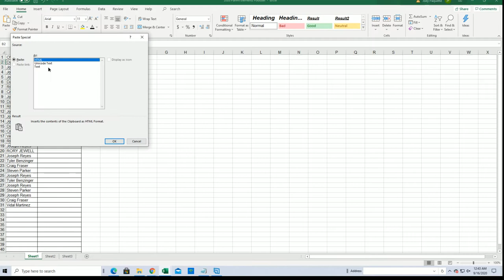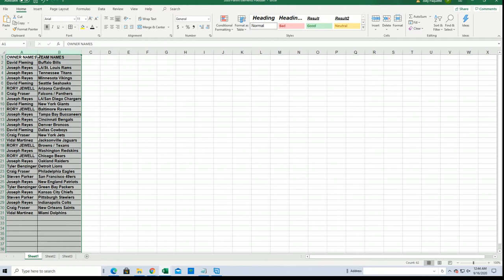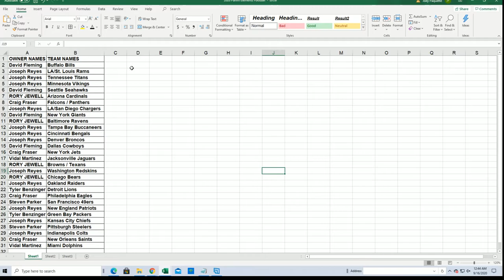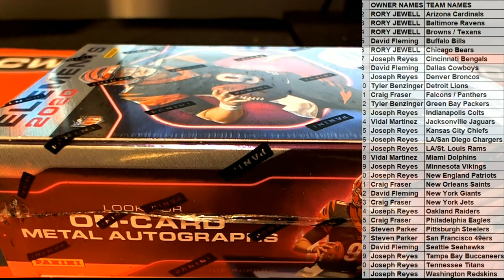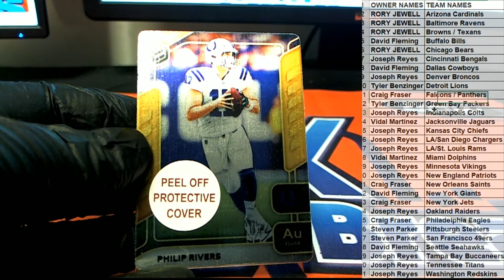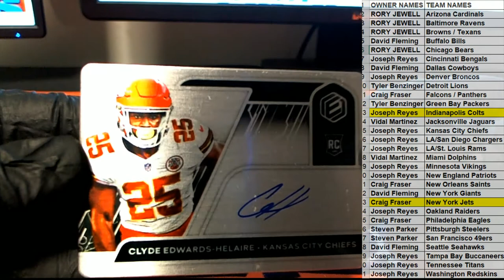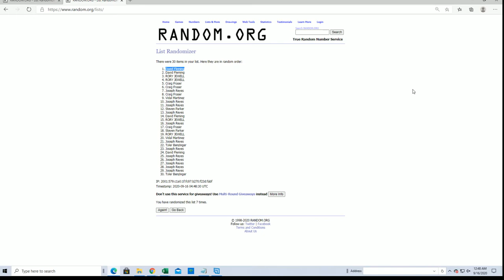2020 Panini Elements Football ID 20ELEFB134